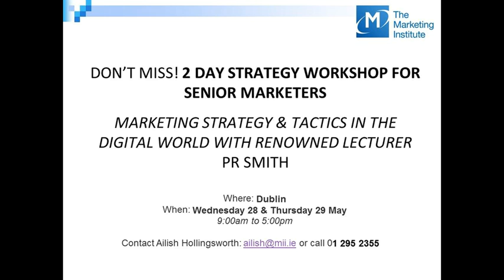April Redmond,CMO, Kerry Group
As a member of The Marketing Institute, in this phone interview April discusses her favourite campaigns, and what it takes to be a marketing leader in today's digital world

Join April and become a member of the industry body for professional marketers in Ireland today